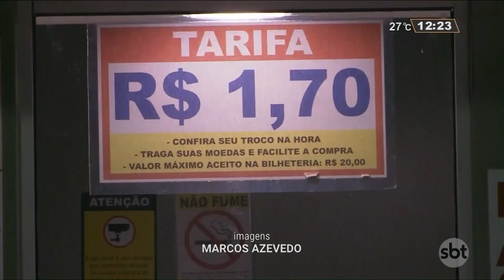Passagem do Trensurb vai aumentar mais de 90%